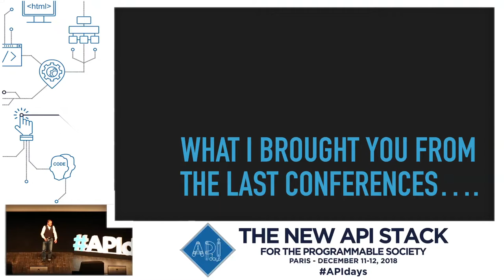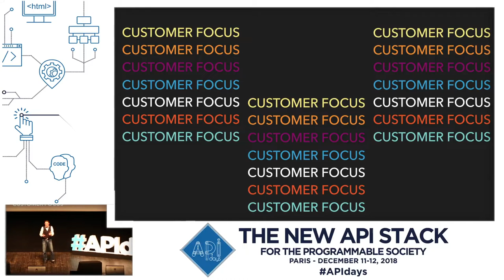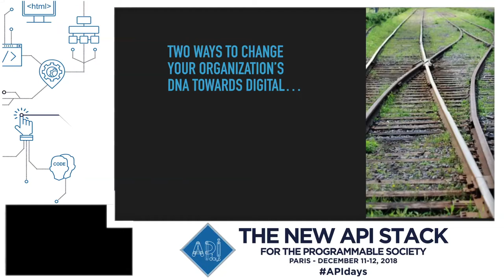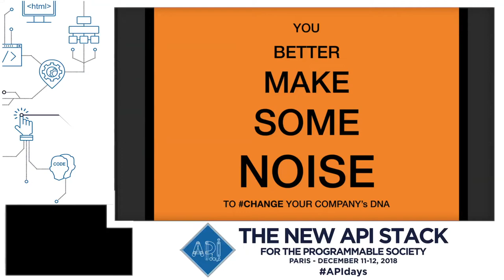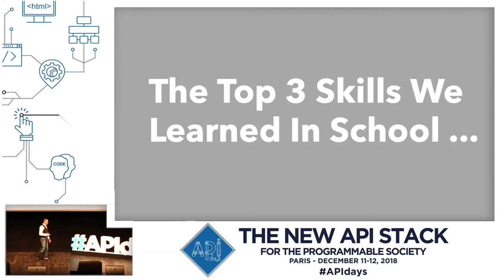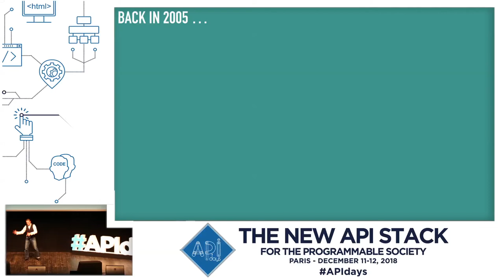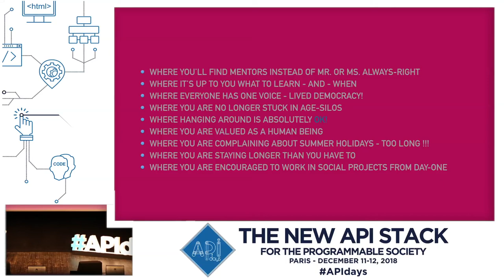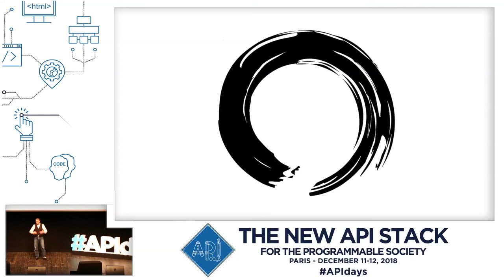APIdays Paris 2018 - the Competition of Creativity! Kay Lummitsch, The Digital Journeymen Foundation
The Competition Of Knowledge Is Dead - Let’s Welcome the Competition of Creativity!
Kay Lummitsch, Founder, The Digital Journeymen Foundation